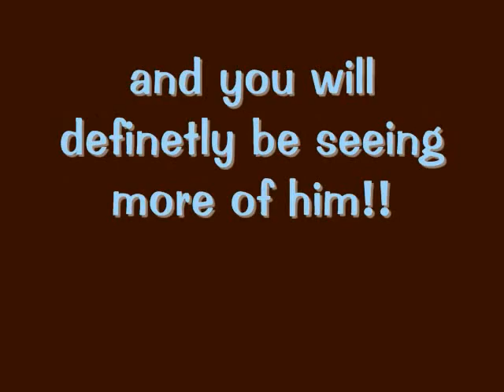INTRODUCING.....LOLLIPOP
this is the new pony that i ride his name is lollipop which is kinda cool! hes awesome soooo freaking awesome i luv him! he sooooo cute too! so yea this is just to introduce him a little bit! u will def. be seeing more of me riding him!
song: Lollipop-Lil Wayne